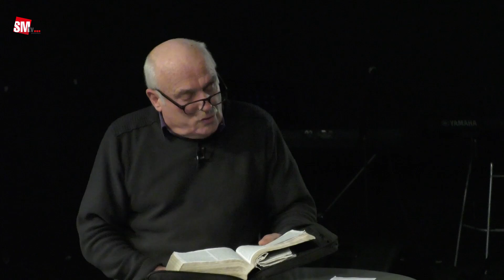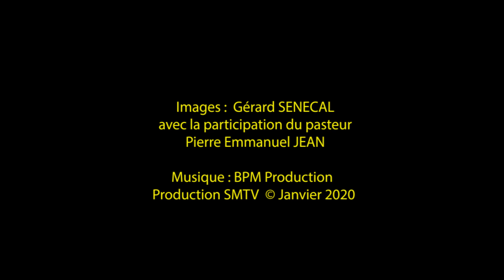PASTEUR GUY - DE LA MALÉDICTION À LA BÉNÉDICTION